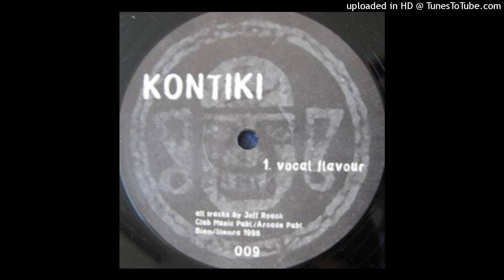Kontiki - Vocal Flavour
Label: Bango – BG 009
Format: Vinyl, 12", 45 RPM, 33 ⅓ RPM
Country: Netherlands
Released: 1998
Genre: Electronic
Style: Progressive House, House, Tribal
A1 Vocal Flavour